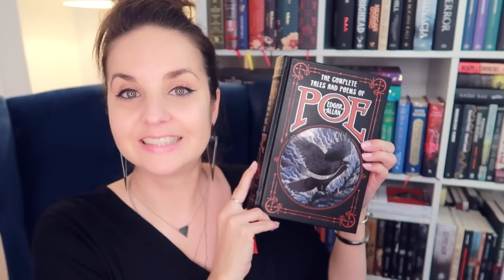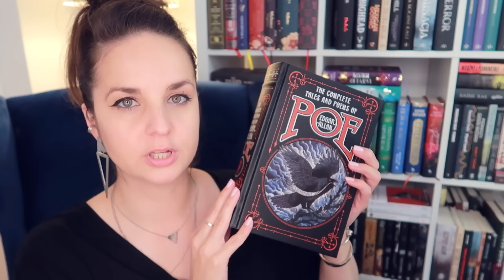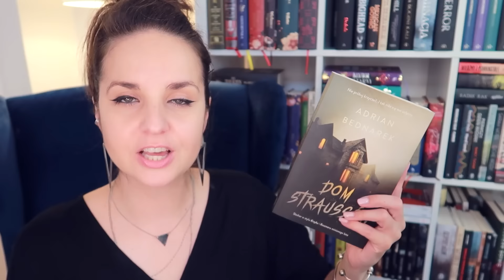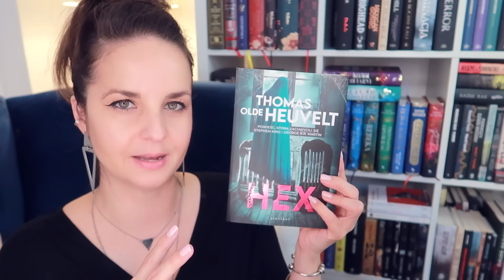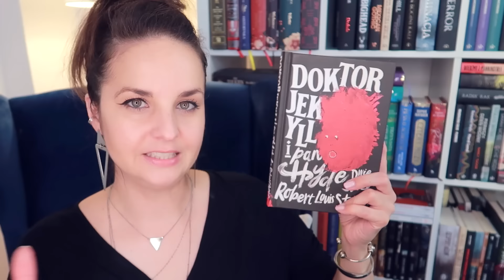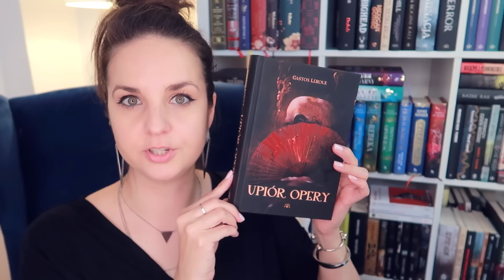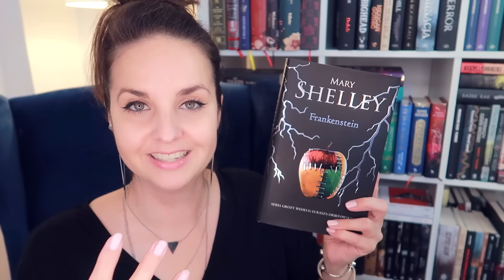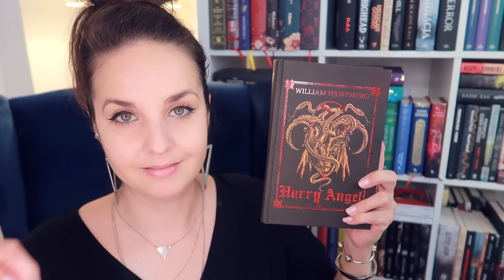Książki na Halloween | 11 strasznych tytułów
Nadchodzi Wigilia Wszystkich Świętych, zwana potocznie Halloween, prawdziwe święto horroru i grozy – podpowiadam co czytać w tym strasznym dniu.